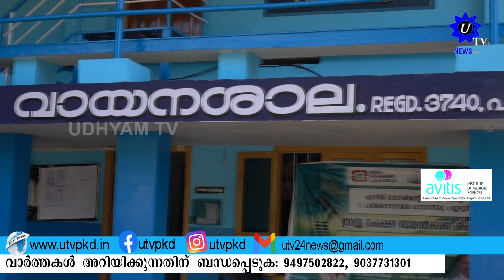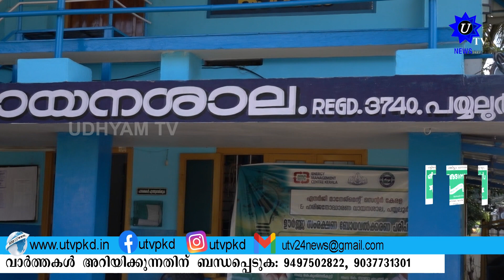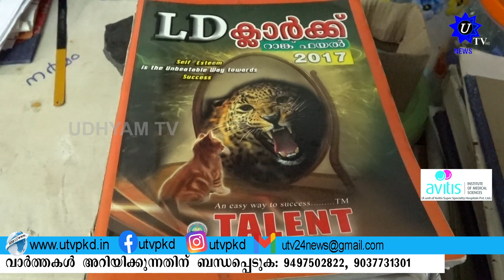നാടിന്റെ അക്ഷരഖനിയായി നിലകൊള്ളുന്ന കൊല്ലങ്കോട് ഹരിജനോദ്ധാരണ വായനശാല 75 ന്റെ നിറവിൽ:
നാടിന്റെ അക്ഷരഖനിയായി നിലകൊള്ളുന്ന കൊല്ലങ്കോട് ഹരിജനോദ്ധാരണ വായനശാല 75 ന്റെ നിറവിൽ: ഗ്രാമവും നഗരവും ഇഴചേരുന്ന നാടിൻറെ ഹൃദയമിടിപ്പായ ഈ ഗ്രന്ഥാലയത്തിന്റെ ചരിത്രം ഈ വായനാദിനത്തിൽ നമുക്കൊന്ന് പരിശോധിക്കാം